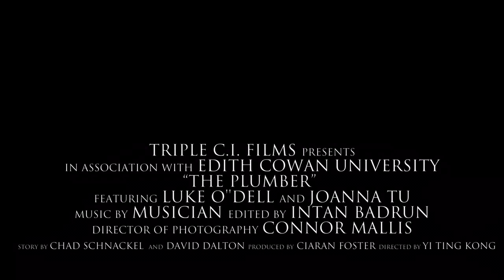The plumber short film ECU PRODUCTION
This is a short the plumber